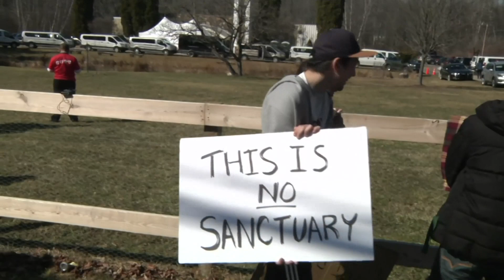Pa. Church Holds Ceremony with AR-15 Rifles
Worshippers clutching AR-15 rifles drank holy wine and repeated wedding vows in a commitment ceremony at a Pennsylvania church. The church's leader, the Rev. Sean Moon, said in a prayer that God gave people the right to bear arms. (Feb. 28)